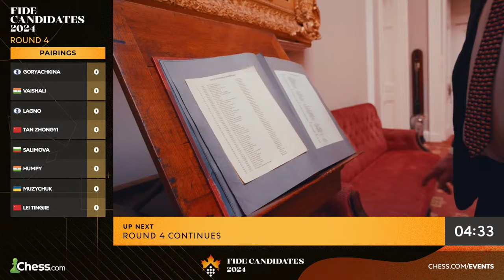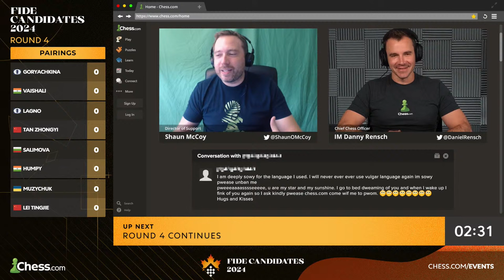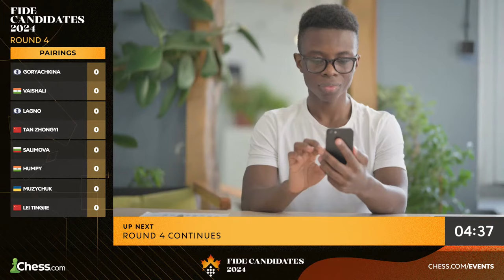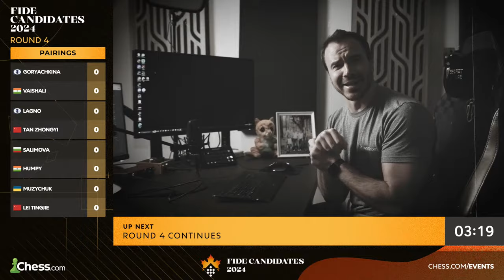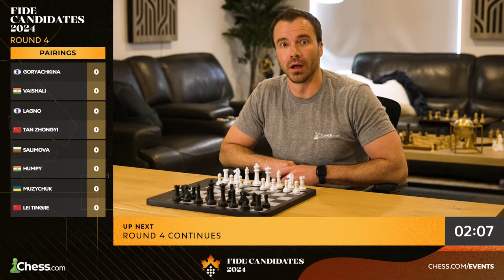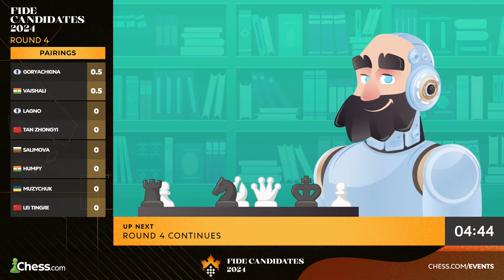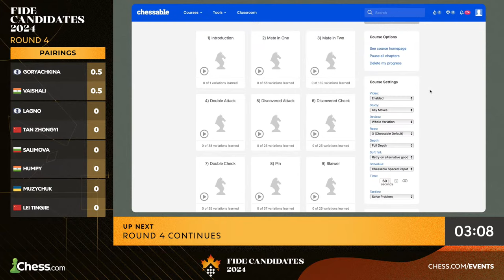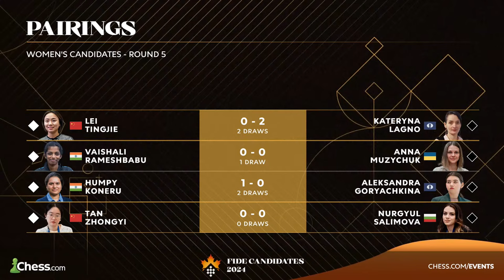FIDE Women's Candidates 2024 Rd 4 | Can Lagno Break Tan Zhongyi Dominance At Top Of The Table?